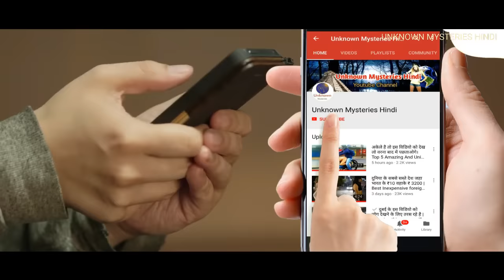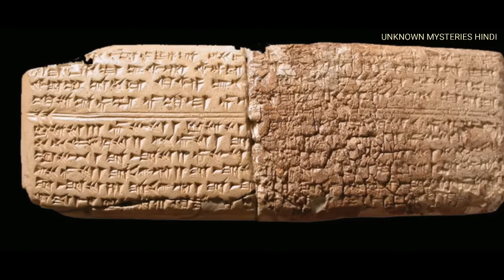मिस्र के इस विडियो को एक बार जरूर देखिये Amazing Facts About EGYPT in Hindi